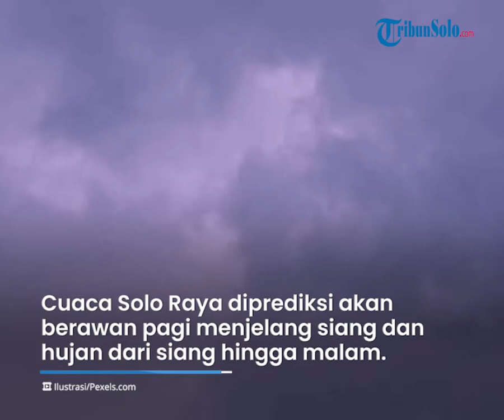Prakiraan Cuaca Solo Raya Jumat 30 September 2022, Diprediksi Hujan Ringan dari Siang hingga Malam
TRIBUN-VIDEO.COM, SOLO - Berikut merupakan informasi prakiraan cuaca di wilayah Solo Raya pada Jumat (30/9/2022).

Prakiraan cuaca berlaku mulai Jumat (30/9/2022) pukul 07.00 WIB hingga Sabtu (1/10/2022) pukul 07.00 WIB.

Prakirawan Cuaca BMKG Stasiun Meteorologi Kelas II Ahmad Yani Semarang, Rany Puspita Eka Wati mengatakan cuaca Solo Raya hari ini diprediksi akan turun hujan.

"Cuaca Solo Raya hari ini pagi cerah berawan, menjelang siang berawan, dan siang hingga malam hari diprediksi turun hujan ringan," katanya kepada TribunSolo.com, Jumat (30/9/2022).

Lanjutnya rata-rata suhu di wilayah Solo Raya berkisar 23-33 derajat celcius dengan kecepatan angin 20 km/jam.

"Juga rata-rata tingkat kelembapan berkisar 60-95 persen," singkatnya.

Artikel ini telah tayang di TribunSolo.com dengan judul Prakiraan Cuaca Solo Raya Jumat 30 September 2022 : Siapkan Payung dan Jas Hujan, Siang-Malam Hujan,
Penulis: Septiana Ayu Lestari | Editor: Asep Abdullah Rowi